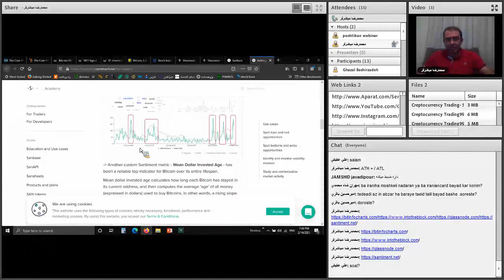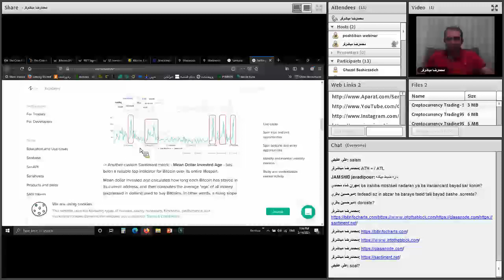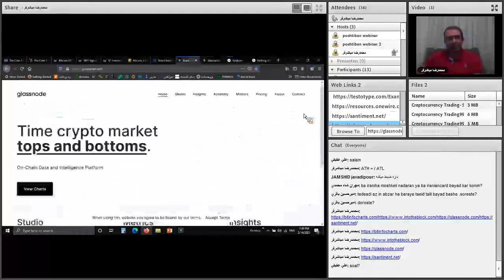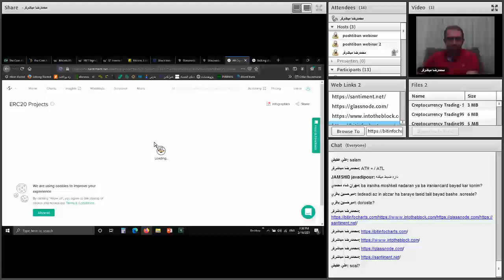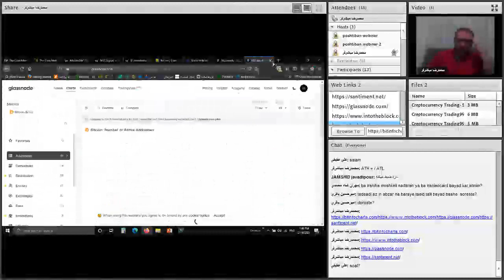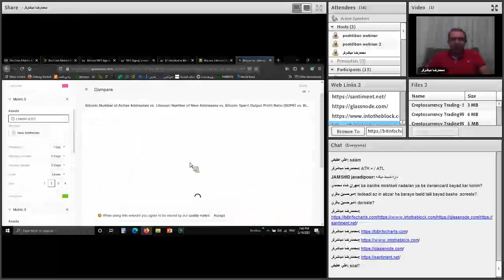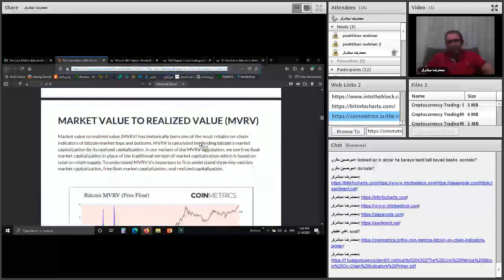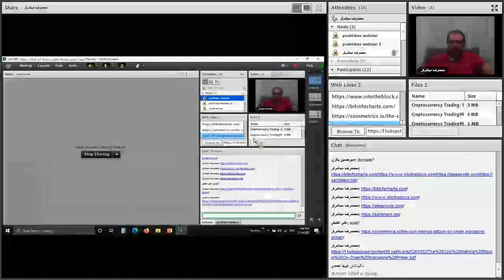تحلیلگری و معامله گری پیشرفته ارزهای دیجیتال | قسمت چهل و سوم از شصت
فهرست
00:00 مرور امکانات سایت Glassnode
05:00 ادامه بررسی امکانات Glassnode
09:15 معرفی سایت Coinmetric

آموزش_صفرتاصدارزدیجیتال